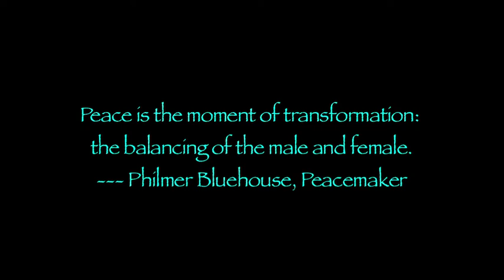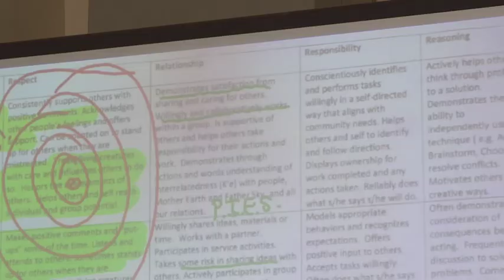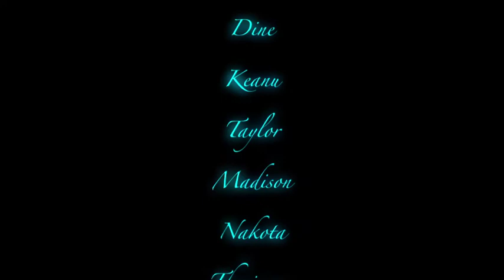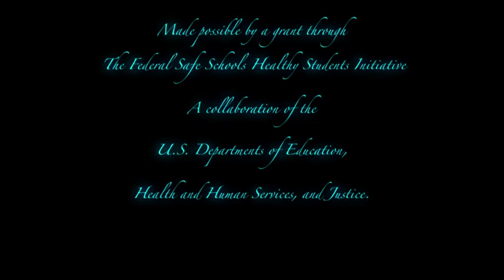STAR Peacemaking (Pt. 2 of 2)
Part 2 of 2 of An Educational Documentary in which STAR (Service To All Relations) School Students and Staff Demonstrate how Navajo Peacemaking is Taught and Implemented to Create a Compassionate and Responsive School Environment.  Made by STAR School Media 7th / 8th grade students Keanu Jones, Kira Butler, Taylor McCabe, and Kristen Jones under the direction of filmmaker and educator Rachel Tso.  Based on "The Manual for Peacemaking" by Dr. Mark Sorensen and Thomas Walker Jr.
This film is an official selection of:
The Red Nation Film Festival in Los Angeles, CA
and The Flagstaff Mountain Film Festival
This Video was made for Non-Commercial, Educational Purposes Only.